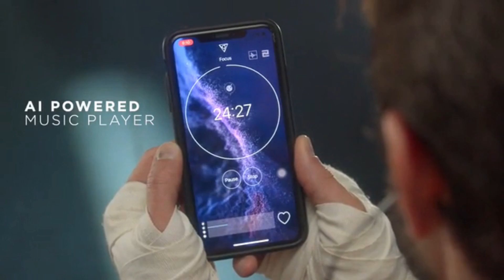Crazy Inventions You Didn't Know Existed | Gadgets | New Tech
Crazy inventions you didn't know existed. This inventions will blow your mind.

reaction gadgets new tech cool gadgets 2021